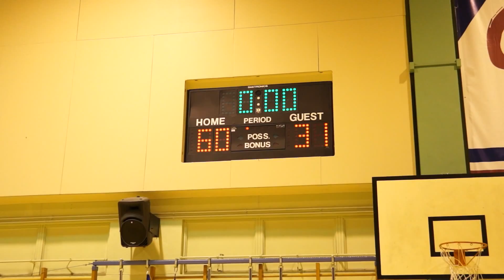2013 C Grade Basketball CIS vs SIS Highlights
CIS vs SIS Highlights